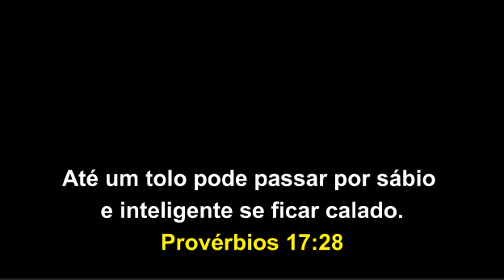LULA PÉ DE FRANGO - PIADA DA SEMANA - SÁTIRA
HUMOR POLÍTICO - PIADA DA SEMANA - PARÓDIA